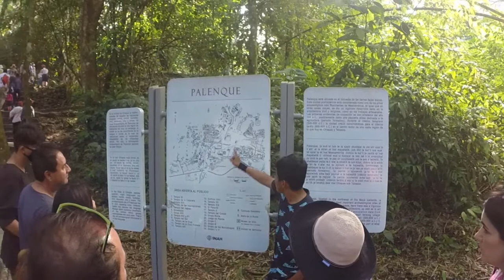VIDEO - Viaje a PALENQUE Chiapas (Diciembre 2019)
Hospedaje en Palenque, roedores sin cola que viven alrededor del hotel. Visita a la Zona Arqueológica de PALENQUE. Toma final en la playa en Veracruz. FIN DEL VIAJE